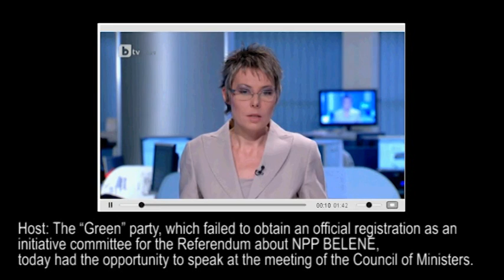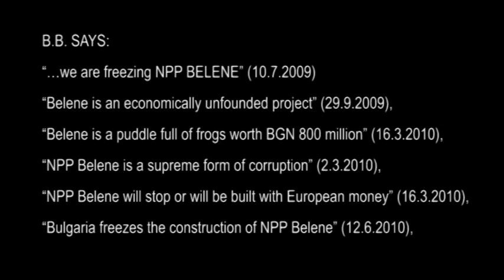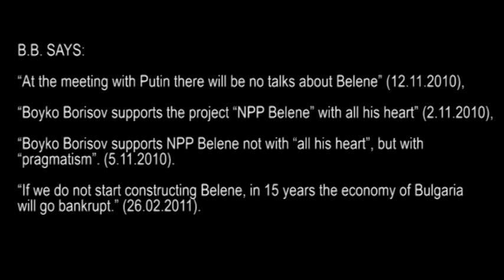Belene - Yes, but no